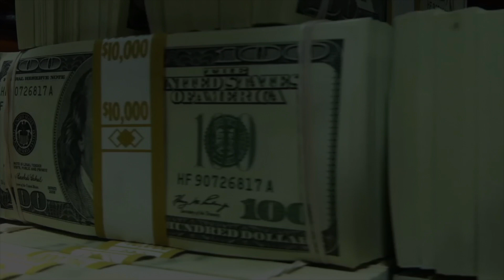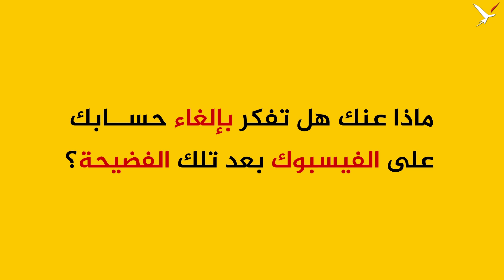هل تفكر بإلغاء حسابك الشخصي على الفيسبوك بعد فضيحة الاختراق الأخيرة؟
هل تفكر بإلغاء حسابك الشخصي على الفيسبوك بعد فضيحة الاختراق الأخيرة؟ تعرف على خطوات تحمي حسابك ومعلوماتك من الاختراق